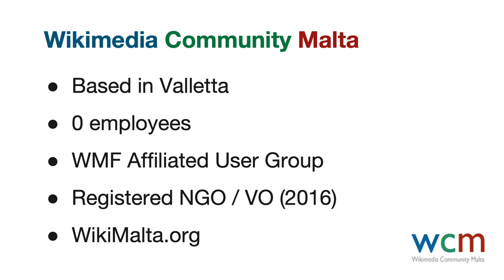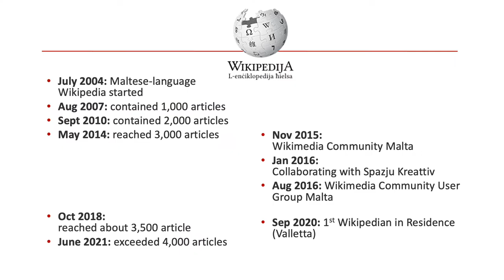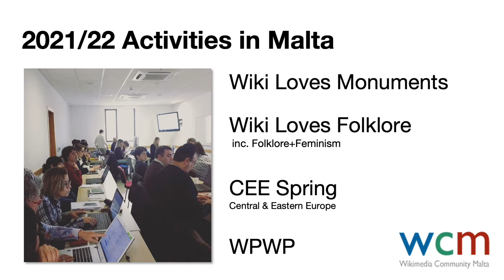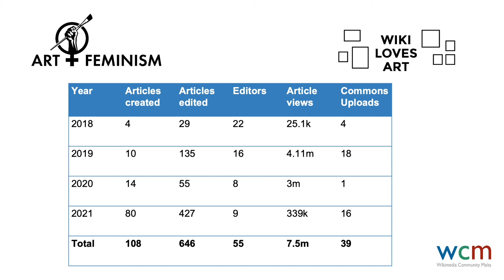Ensuring Malta' First Wikipedian-in-Residence Survives the Pandemic (Arctic Knot Conference 2021)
Toni Sant and Neville Borg talks about ensuring Malta' first Wikipedian-in-residence survives the pandemic.